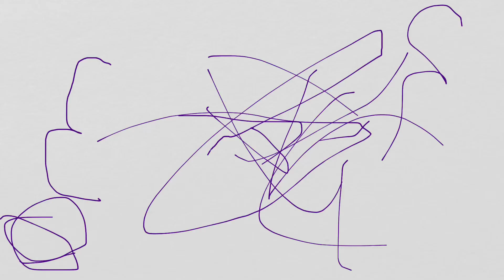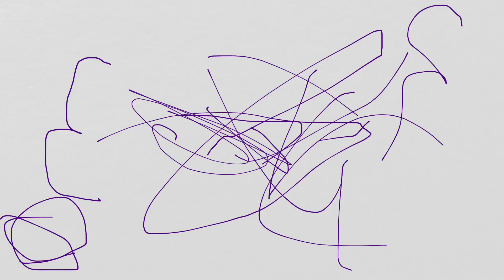6 y/o Potty Humor White Boarding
Published at the insistence of my daughter.